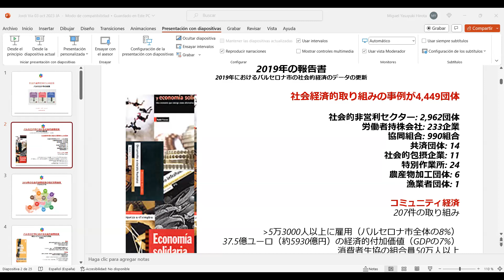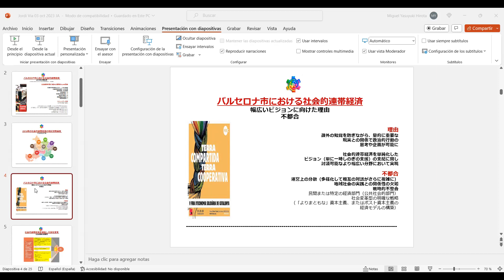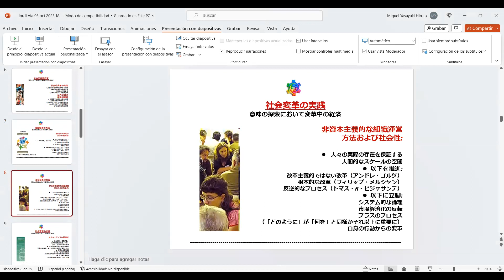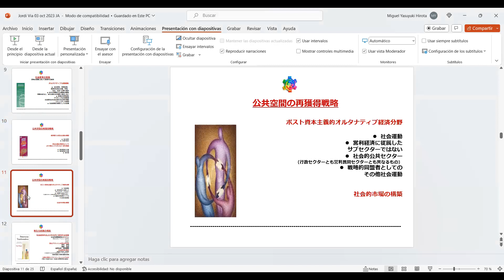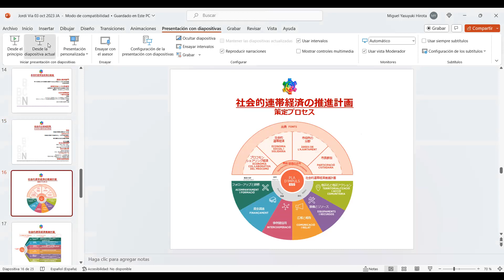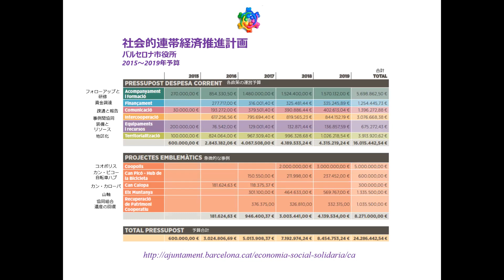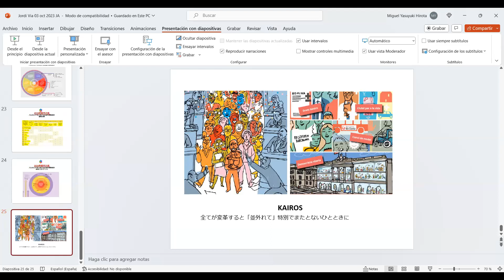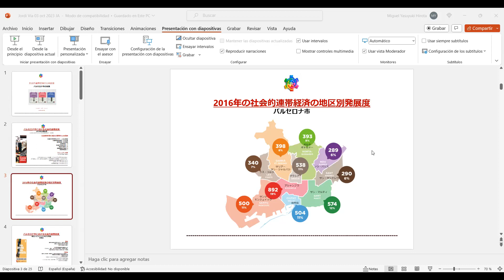オンライン講演会「バルセロナ市における社会的連帯経済の公共政策」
バルセロナ市元市議であるジョルディ・ビア氏が2023年10月3日に行ったオンライン講演（日本語逐次訳つき）。

関連資料へのリンク:

・「連帯経済への招待」（ジョルディ・アスティビィ著、廣田裕之訳）
・廣田の記事より
- カタルーニャ州における連帯経済の現況──バルセロナ市を中心として
- バルセロナ市各地における社会的連帯経済の現況
- バルセロナ市役所による社会的連帯経済推進政策
- ポストCovid-19を見据えた──カタルーニャ連帯経済ネットワーク（XES）の政策提案
- バルセロナで行われた社会的連帯経済推進関連の公共政策の総括